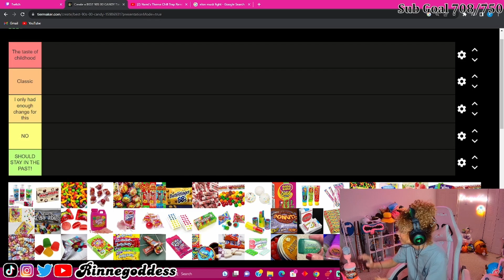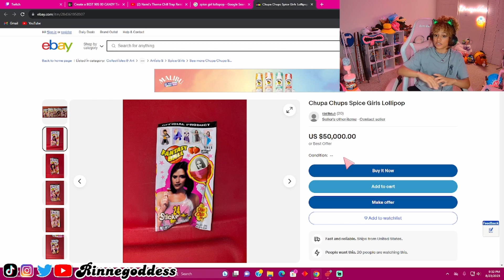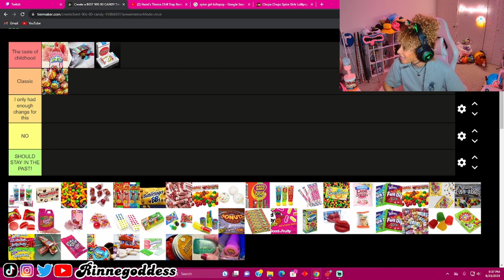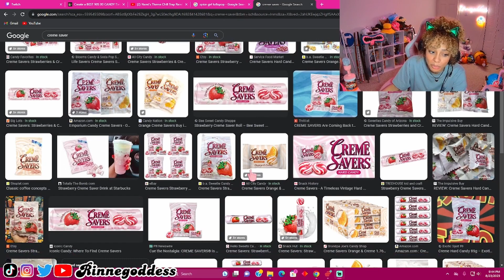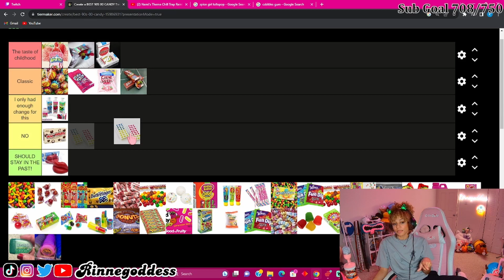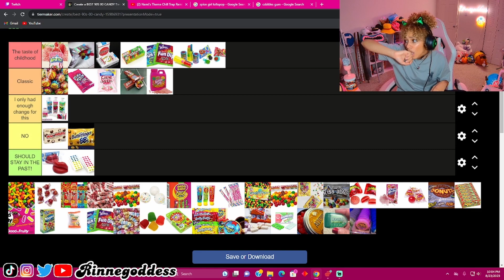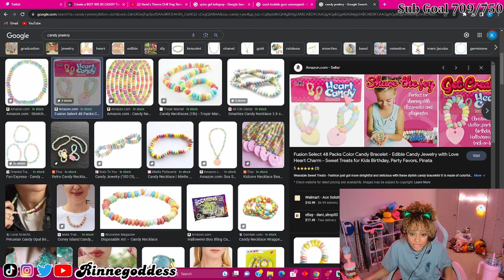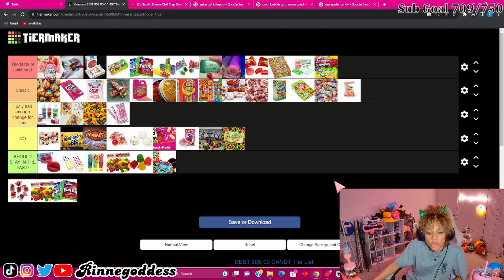THIS IS THE WORLDS FAVORITE CANDY?!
We ranked some of our childhood candys from the 90s and 00s to see what was actually GOOD and what was TRASH!
What was your favorite candy as a kid?!